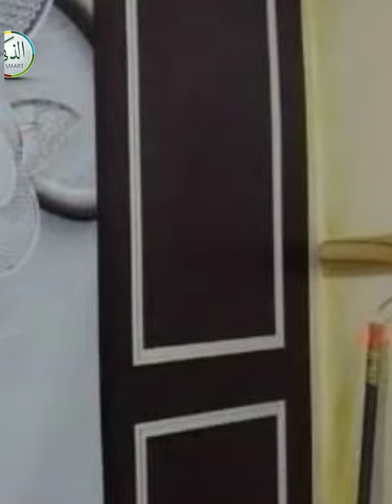تركيب ورق حائط غرفة شعبية السقف خشب 👌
Mu'tahti's renovation of the houses I love all of my part

ـ اجعل منزلك تحفة فنية👌🤩👌باقل التكاليف✨💜